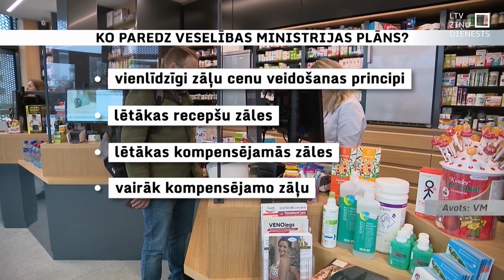Valdība atbalsta plānu zāļu cenu samazināšanai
Par spīti vairāku nozares dalībnieku iebildēm, valdība šodien vienojās spert vairākus soļus, lai zāles Latvijā būtu lētākas. Pašlaik medikamentu cenas Latvijā ir augstākās Baltijā – uzcenojuma un augstāka pievienotās vērtības nodokļa likmes dēļ. Šodien Ministru kabinetā izskatītais Informatīvais ziņojums paredz samazināt recepšu zāļu cenas, palielināt valsts atbalstu kompensējamo medikamentu iegādei un arī vērtēt iespēju samazināt pievienotās vērtības nodokļa likmi recepšu medikamentiem. Par kādu summu zāļu cena samazināsies, un kad tas atspoguļosies aptieku plauktos?